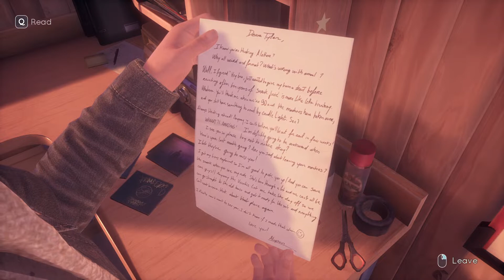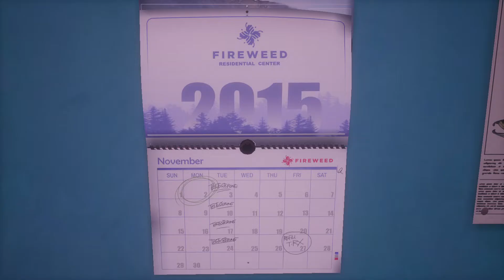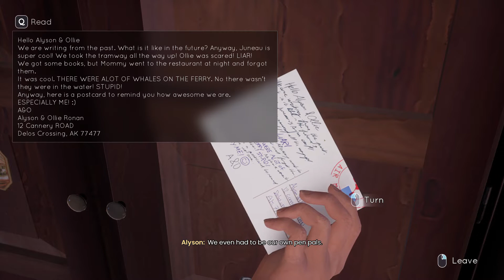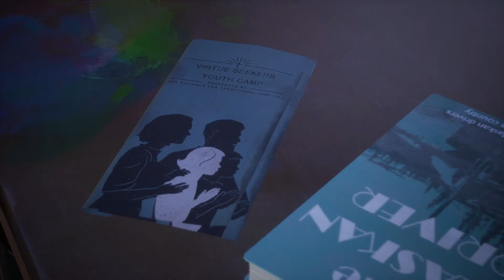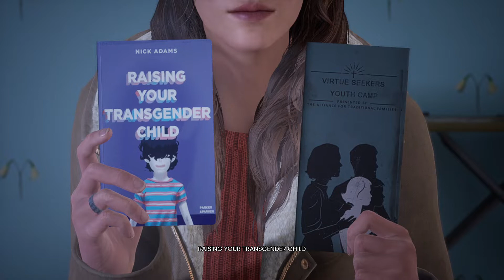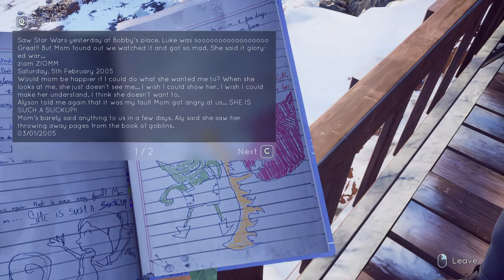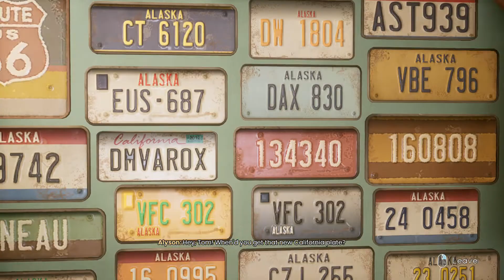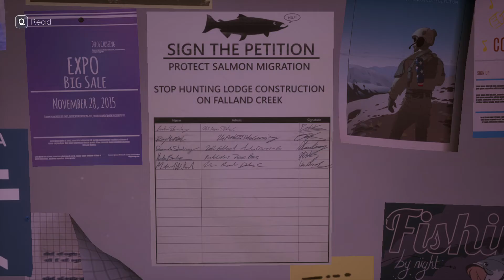Tell Me Why Chapter 1 Part 1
Join if you want to